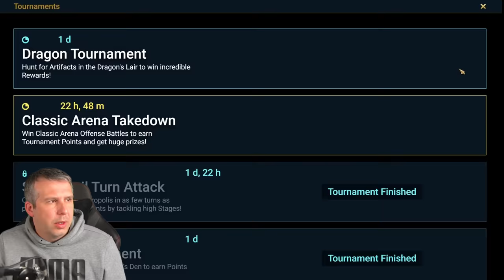PULLING ALL MY SACREDS FOR OP LEGO! | Raid: Shadow Legends